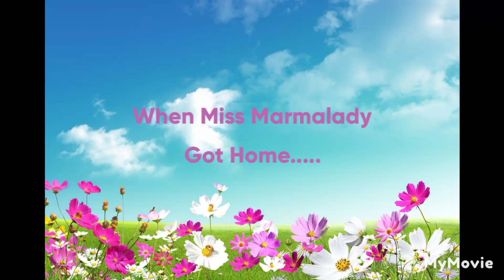Miss Marmalady Turns Mr Patrick Into A Fat On His Birthday/Grounded/Beaten Up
Credit To @FilbertThePurpleYellowGuy  For His Version Of Mr Patrick.